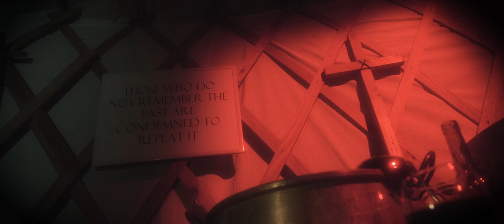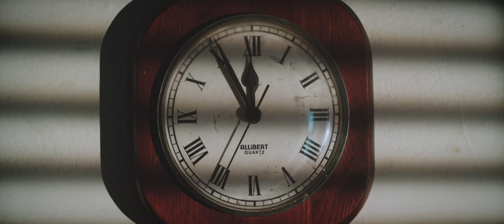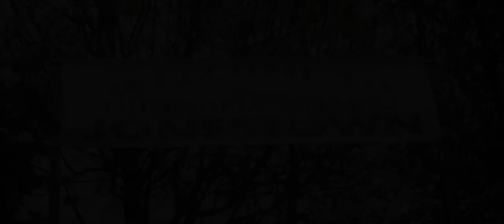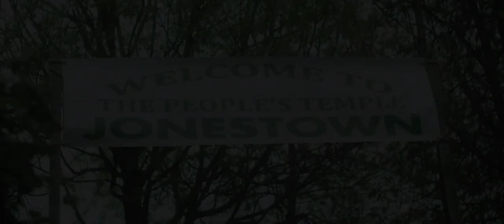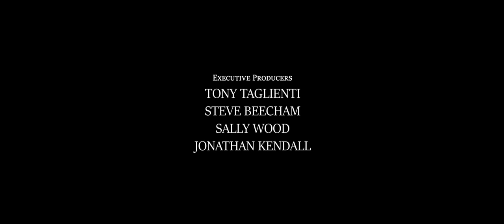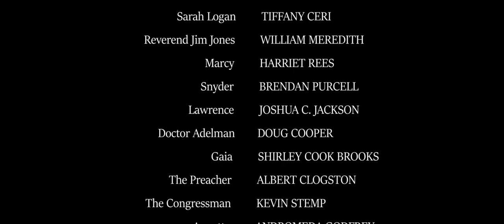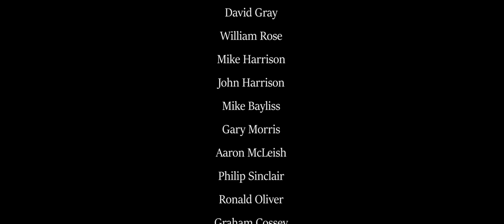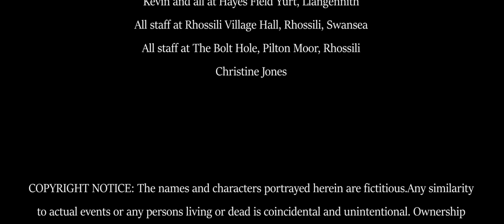The Jonestown Haunting Full Movie HD 2020 | Best Horror Movie In 2020 | English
The Jonestown Haunting 2020 HD | Best Horror Movie In 2020 | English